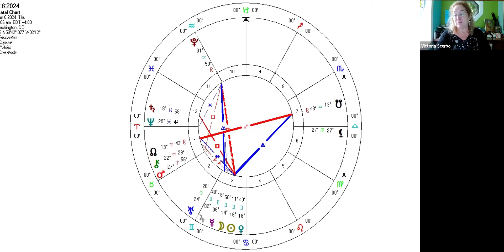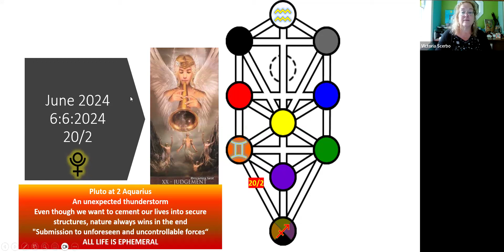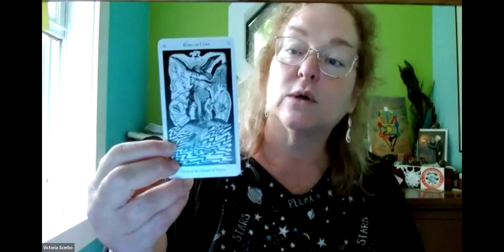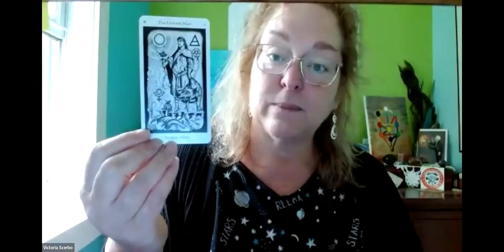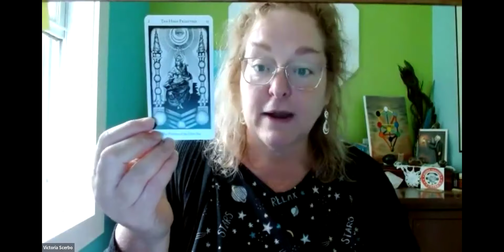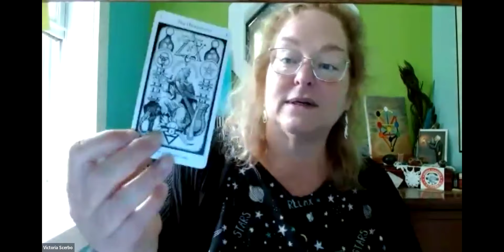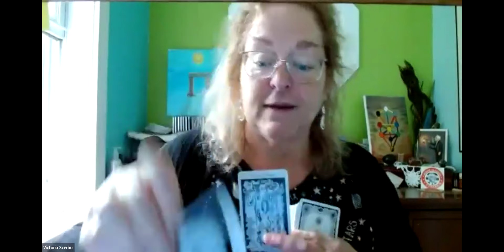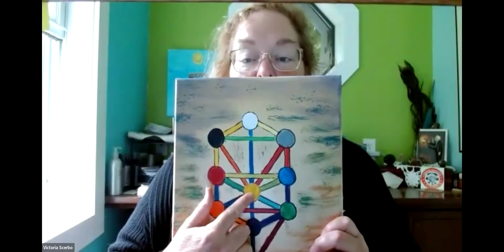6/6 Portal Reading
In this video I look at the numerology, Kabbalah and Astrology of the 6/6 Portal followed by a tarot reading using the Hermetic Tarot.